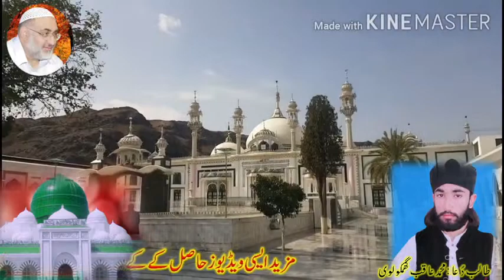Copy of Drone Camara Manazar Darbar AliyaNaqashbandia Ghamkol Sharif Hazrat Khawaja Zenda Peer 2021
Drone Camara Manazar Darbar Aliya Naqashbandia Ghamkol Sharif Hazrat Khawaja Zenda Peer  2021 new
mehfil live ghamkol shariof
live mehfil zindfapir
ghamkol sharif kohay live
live mehfil ghamkol sharif kohat
zindapir ghamkol sharif
kohat zinda pir ki video
zinda pee rghamkol sahrif
ary digital live program
live program ary qtv
ary qtv live programMehfil shab e qadar
mehfil lailah tul qadar Urs Khalifa Aziz Ahmad Din part 4 | Live Now  Urs aziz ahmad din Ghamkol sharif
Urs Zinda Peer Ghamkol Sharif And Peer Masoom Shah Sahib Ghamkol sharif 2020 At Ghamkol sharif urs
Qari Aqib Ghamkolvi  Sharif New
Ghamkol sharif kohat video

2021 video ghamkol sharif kohat
2021 video of ghamkol sharif kohat
zinda pe rghamkol sharif
zend apee rghamkol sharif kramaat
zinda pir ghamkol sharif kohat
zinda pir gamkol sharif kohat
Peer habib ullah shah sahib ghamkol sahrif kohat
Rawalpindi Mehfil ghamkol sharif
2021 mehfil rawalpindi ghamkol sharif kohat
rawlpindi ghamkol sharif mehfil
Chakra mehfil ghamkol sharif
chakra mehfil rawalpindi ghamkol sahrif
chaqra mehfil rawaplindi ghamkol sharif
urs 2020 live
live zinda pir ghamkol ghamkol sharif
zindapir kohat darbar
zinda pir ki video live
zinda pir live
live video ghamkol sharf kohat
zinda pir kohat darbar live
ghamkol sharif live 2020
2019 live urs pak zinda pir
zindapir kohat darbar 2020 zindapir
zinda pir kohat darbar zinda pir
live ki video
live urs pak
urs pak live video
video live ki video
zinda pir ki video live now
urs zinda pir urs 2020
2019 urs pak zindapir kohat darbar
zinda pir kohat darbar zindapir kohat 2020